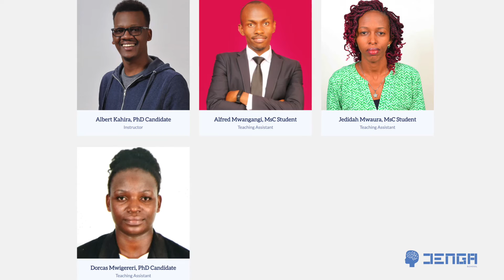Student Experience: Nelson Otuma | JENGA School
Nelson Otuma graduated from JENGA School's 3-month Foundations class in Data Science. He shares what the experience has been like so far, the course highlights and how the skills gained from the program are currently being implemented at his place of work.
To attend Nelson's graduation coupled with thought provoking conversations by industry experts themed 'Envision a Tech Africa', register for free
This is JENGA School's official YouTube Channel.
JENGA School is a Data Science, Artificial Intelligence & Software Development School focused on offering rigorous, world-class education in Data Science and AI.